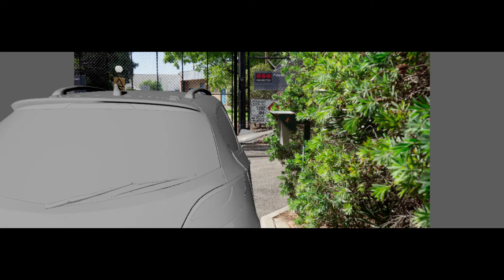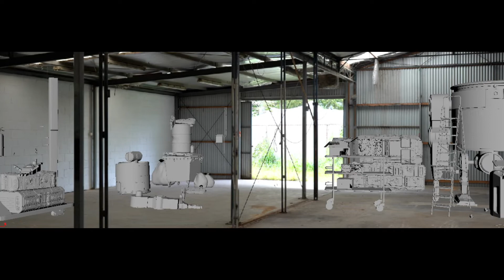Francesco Pitaro Layout Demo Reel